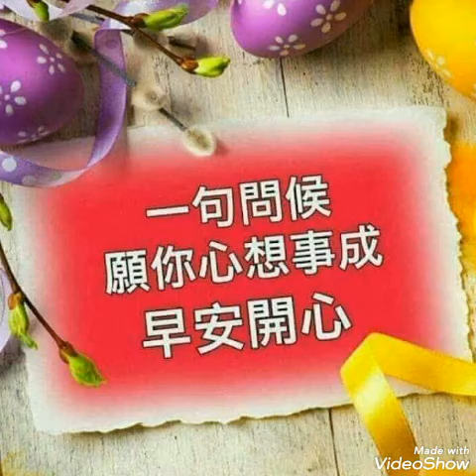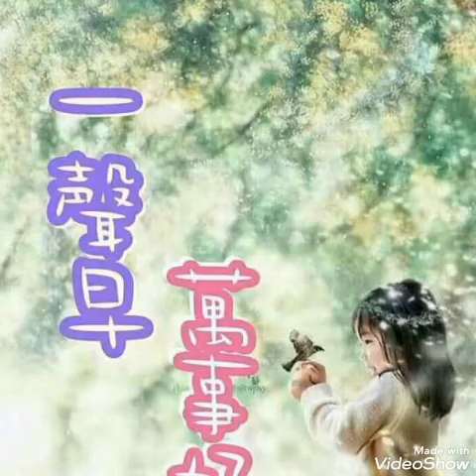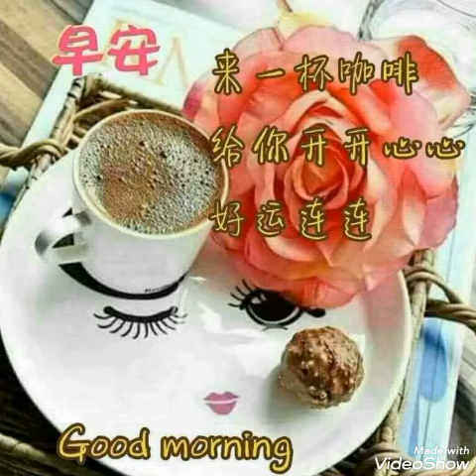東京安娜（音乐 ) 早安